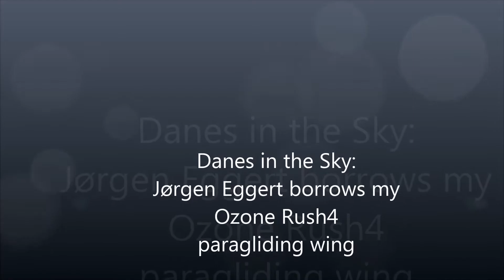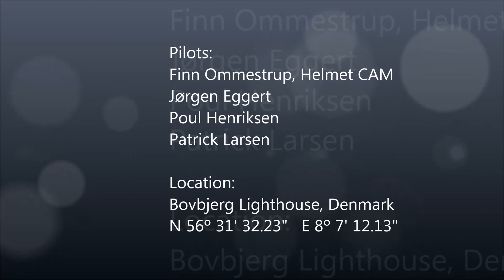Jørgen Eggert Rush4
Paragliding friend and instructor tries out my Ozone Rush4